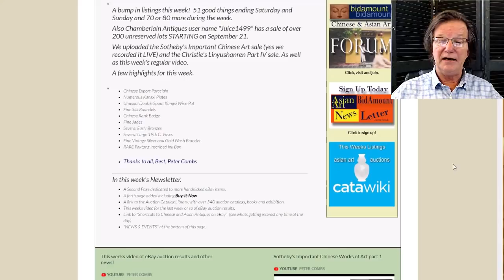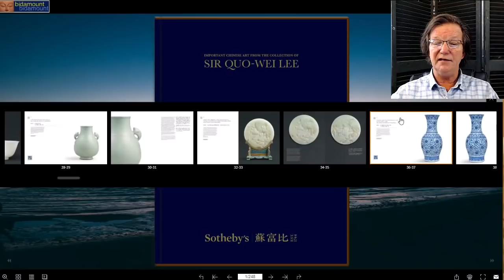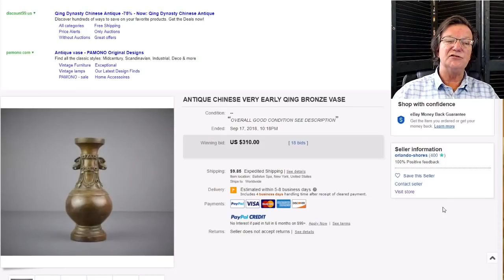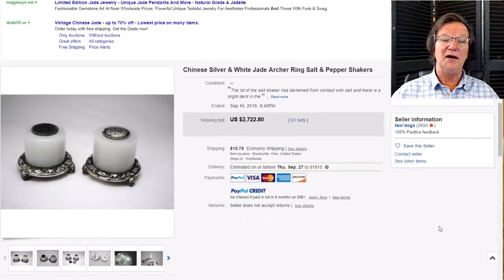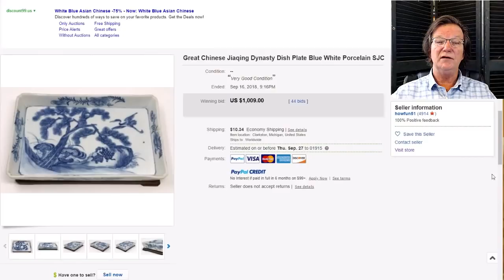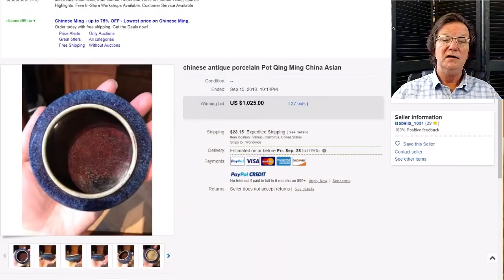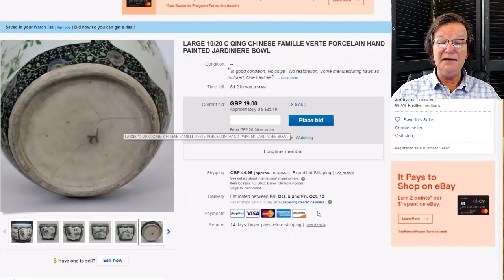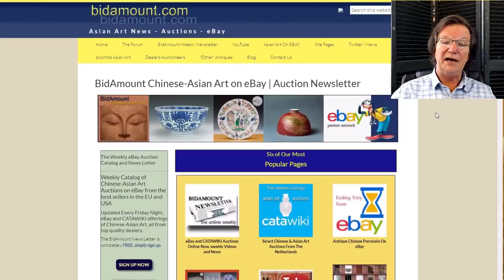Weekly Chinese Auction News, eBay Results, Sotheby's Hong Kong Catalogs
About this video:
Welcome.
Regular weekly and bi-weekly videos from Peter Combs and Bidamount about Asian art and the auction market. With an emphasis on fine art, auction news, and art news from numerous auction houses and online auction venues. These videos focus extensively on the Chinese art market and the Japanese art market. Other videos cover the topics of understanding and identifying authentic Chinese porcelain, Chinese bronze as well as information about the history of Chinese and Asian art. Visit Bidamount.com to learn more, join the ASIAN ART Forum and take advantage of the reference library filled with hundreds of auction catalogs and reference books on Fine Art, current art value by category, and links to museum collections.
Weekly Chinese Auction News, eBay Results, Sotheby's Hong Kong Catalogs, September 21, 2018. Fine Jades, good porcelain including Famille Rose, blue and white. The Sotheby's Sir Quo Wei Lee Collection Oct. 3, 2018.

Fun FACT, most active eBay users, who buy and sell on the site have two eBay accounts. One for buying, another for selling. Get a first or second one quickly and easily. Weekly news and information about Chinese and Asian art online auctions, antique auction, art auctions.